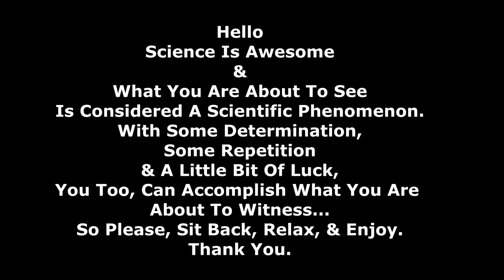INCREDIBLE Upside Down Water Science Experiment (Water Stays In Jar With No Lid) | L.A. BEAST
L.A. BEAST

   The other day, as the L.A. BEAST was about to fall asleep watching random Youtube videos about random things, one video in particular caught his eye. A science teacher poured water into a small mason jar and demonstrated how when you cover the jar with a piece of cardboard and turn the jar upside down, suction will cause the cardboard to stick to the jar. Then she pulled the cardboard away and the water did not fall out of the jar. As his mind was being blown to the fullest extent, the L.A. BEAST became inspired to go find a jar, some water and replicate what he just witnessed. What you are about to watch is the grueling effort L.A. BEAST put forth to achieve a rare scientific phenomenon defying the laws of physics.
Will The L.A. BEAST Succeed??
Let's sit back and find out.

5/13/2020

My Quest To Find A Michael Jordan 1986 Fleer Rookie Card (2 Packs on eBay cost $579) | L.A. BEAST

-NO MUSIC USED IN THIS VIDEO